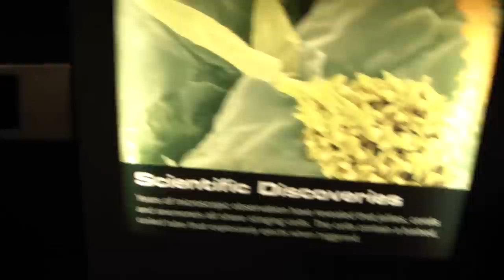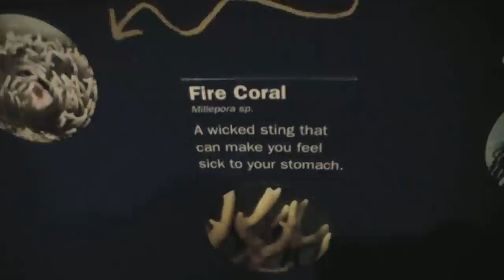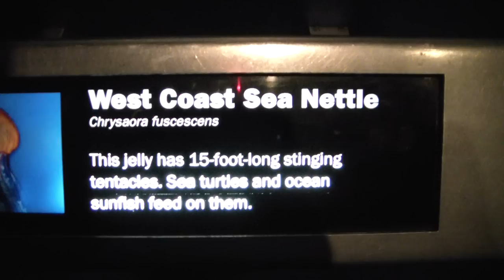Flame Angel Fish Coral and Stinging Jelly Fish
See these fascinating creatures and fascinating facts all filmed and available on HD!

In captivity, this species feeds on a variety of food including live brine shrimp, frozen meaty foods as well as spirulina, seaweed sheets and pellets. Easy to feed.
The flame angelfish is known to be shy upon introduction to an established aquarium (especially smaller specimens) but within a week will gain confidence and is then constantly seen grazing around live rock during the day. Will fight with other fish if challenged for space or kept with similar species (dwarf angels) in a small tank. Some texts advise that this should be a final addition to a tank.

Corals are marine organisms in class Anthozoa of phylum Cnidaria typically living in compact colonies of many identical individual "polyps". The group includes the important reef builders that inhabit tropical oceans, which secrete calcium carbonate to form a hard skeleton.

Jellyfish (also known as jellies or sea jellies or Medusozoa) are free-swimming members of the phylum Cnidaria. Jellyfish have several different morphologies that represent several different cnidarian classes including the Scyphozoa (over 200 species), Staurozoa (about 50 species), Cubozoa (about 20 species), and Hydrozoa (about 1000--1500 species that make jellyfish and many more that do not). The jellyfish in these groups are also called, respectively, scyphomedusae, stauromedusae, cubomedusae, and hydromedusae. All jellyfish are embodied in the Medusozoa subphylum. Medusa is another word for jellyfish, and refers specifically to adult jellyfish.

Jellyfish are found in every ocean, from the surface to the deep sea. Some hydrozoan jellyfish, or hydromedusae, are also found in fresh water; freshwater species are less than an inch (25 mm) in diameter, are colorless and do not sting. Many of the best-known jellyfish, such as Aurelia, are scyphomedusae. These are the large, often colorful, jellyfish that are common in coastal zones worldwide.